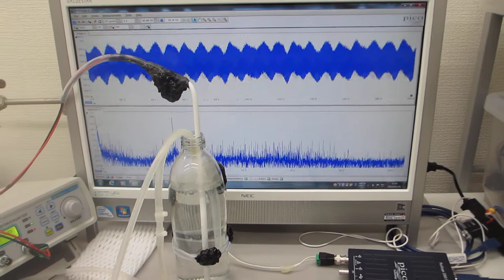超音波の非線形現象をダイナミックに制御する技術（ファインバブルと超音波の相互作用のコントロール）